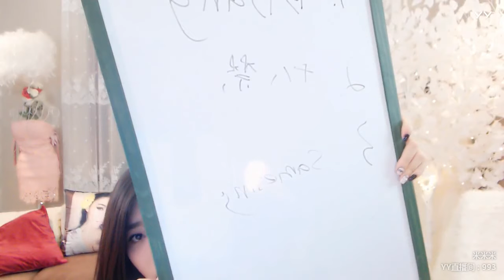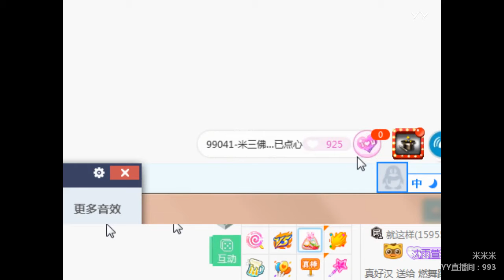YY LIVE 燃舞蹈 大米 - 《燃舞蹈》（Artists・Sing・Music・Dance・Instrument・Talent Shows・DJ・KPOP・Remix・LIVE)